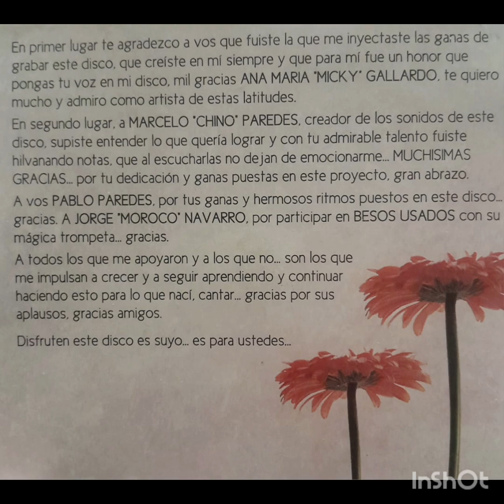Que voy a hacer con mi amor - Esteban Claz (Álbum Clara Melancolía)